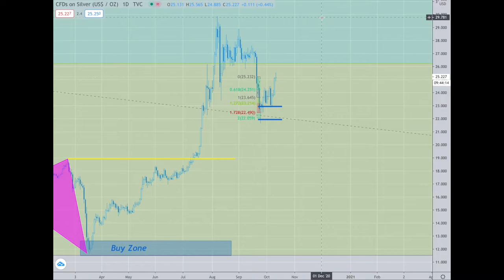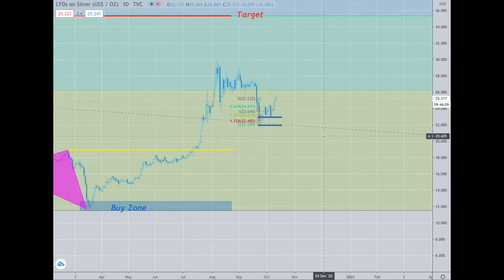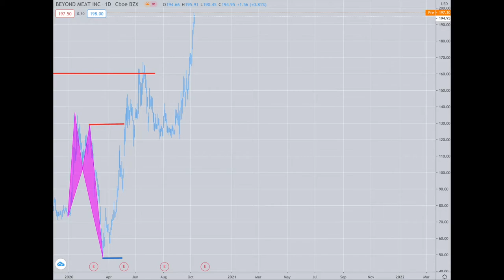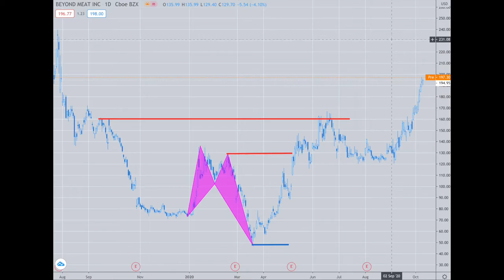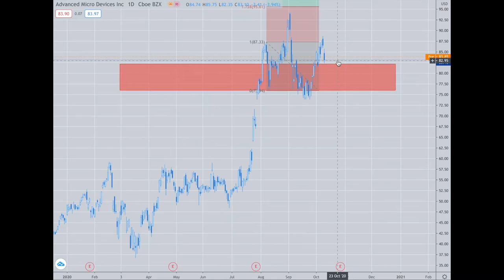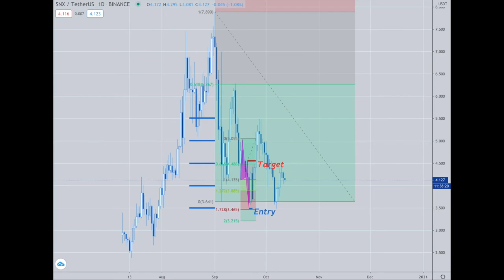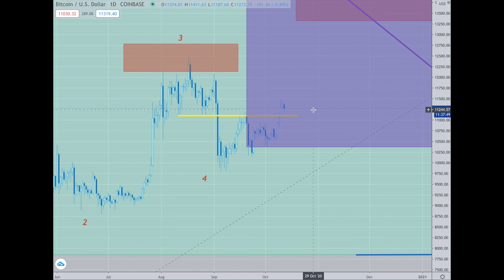Platinum Plus Update October 12th, 2020